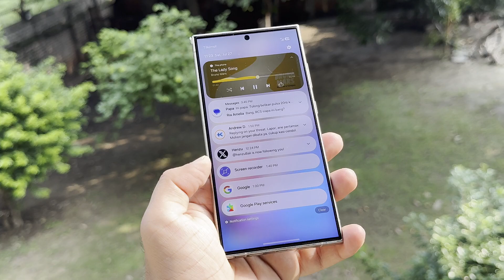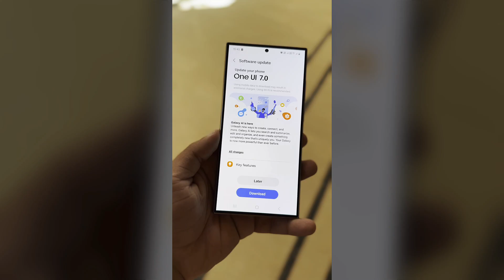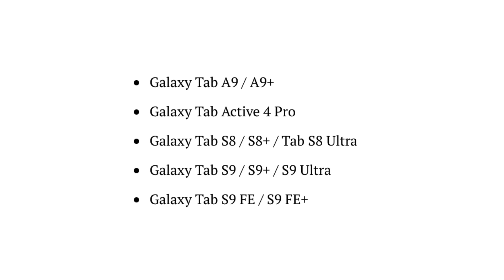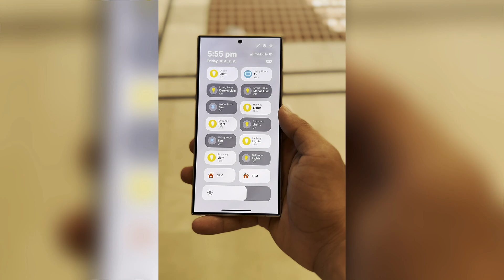Samsung One UI 7.0 Android 15 - OFFICIAL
Samsung One UI 7 Update: Which Galaxy phones will get Android 15?

PEACE!!